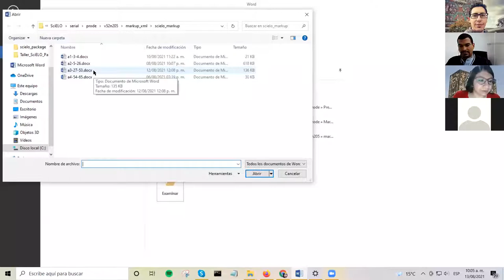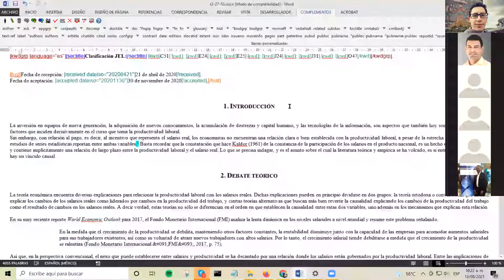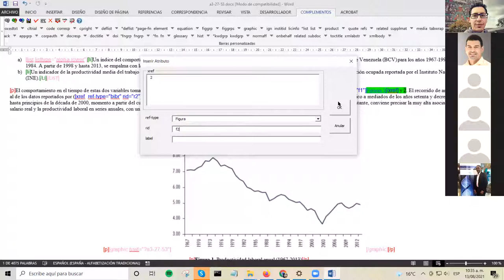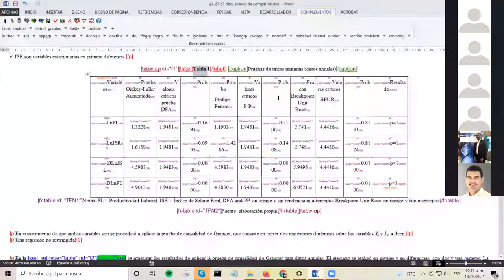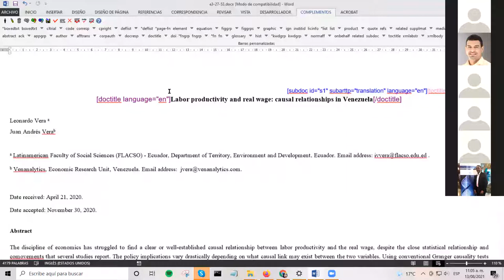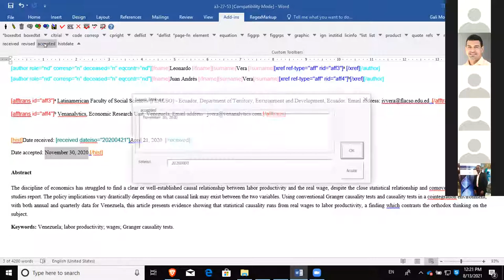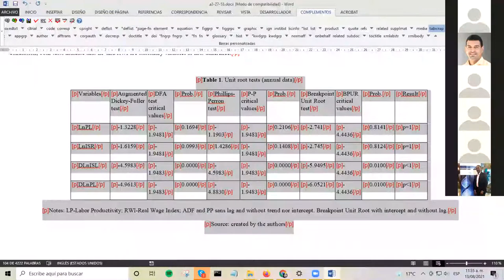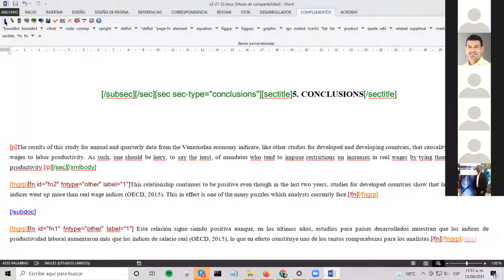Sesión 5: Taller de marcación para consolidar colecciones SciELO en Panamá y Rep. Dominicana.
Índice
- Continuación de la marcación del artículo con una traducción 00:00
- Marcación del subdocumento de traducción 52:23

Este video forma parte de las sesiones llevadas a cabo para el taller de marcación con el modelo SciELO Publishing Schema en línea como parte de una capacitación para la conformación de SciELO Panamá y SciELO República Dominica.

Organiza: SciELO México - Dirección General de Bibliotecas - Universidad Nacional Autónoma de México